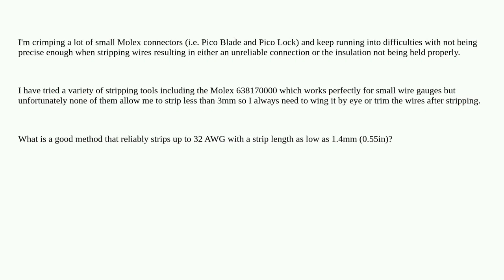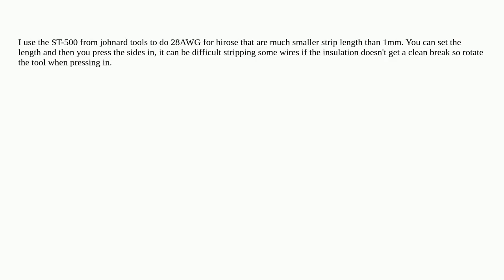Electronics: How to strip 32 AWG wires for small connectors with ~1mm a wire length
How to strip 32 AWG wires for small connectors with ~1mm a wire length

A special thanks goes out to the community

  wire connector